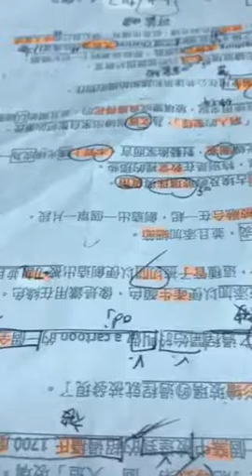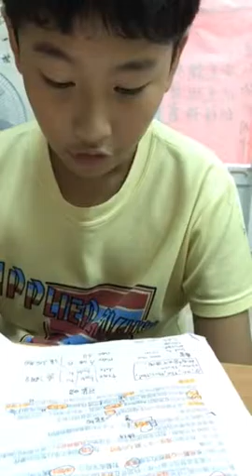偉涵-空中英語教室-光線彩繪